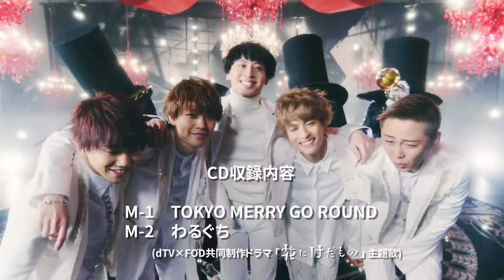Da-iCE(ダイス) - 「TOKYO MERRY GO ROUND」Music Video 【5周年イヤー 第1弾シングル 2018.1.17 Release!!】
Da-iCE (ダイス)  5周年イヤー 第1弾シングル
「TOKYO MERRY GO ROUND」のMusic Videoを公開!!
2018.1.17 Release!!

Choreographed by GANMI
Music Video Director：大喜多正毅

2018年1月17日にリリースされる
Da-iCE「TOKYO MERRY GO ROUND」は、
数々のミリオン含むヒット曲を生み出してきたコモリタミノルによる提供楽曲。
これまでのDa-iCEサウンドとは一味違う、
ホーンセクションが印象的なファンキーポップチューンとなっており、
デビュー5周年イヤーの幕開けにふさわしい、
聞いた途端踊り出したくなるようなハッピーソング♪

Da-iCE
デビュー5周年イヤー 第１弾シングル
「TOKYO MERRY GO ROUND」
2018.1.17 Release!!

―形態―
●初回限定盤A (CD+DVD) UMCK-9930 1,620円(税込)
●初回限定盤B (CD+DVD) UMCK-9931 1,620円(税込)
●通常盤 (CD Only) UMCK-5644 1,080円(税込)

①TOKYO MERRY GO ROUND
②わるぐち (dTV×FOD共同製作ドラマ「花にけだもの」主題歌)
③せつなくて -5 Voice & acoustic ver.- (通常盤のみ収録)

―初回盤A DVD収録内容―
○TOKYO MERRY GO ROUND Music Video
○The making of TOKYO MERRY GO ROUND
ここでしか見られないフルサイズのMusic Videoと、約25分に及ぶ、大ボリュームのMusic Videoメイキングを収録!!

―初回盤B DVD収録内容―
○a-nation 2017 (・NEXT PHASE　・トニカクHEY　・君色　・大阪LOVER　・パラダイブ)
2017年8月26日に、味の素スタジアムで行われた「a-nation 2017」の、Da-iCEのライブシーンをフル収録!!

―楽曲解説―
①「TOKYO MERRY GO ROUND」
作詞・作曲に、コモリタミノル。
編曲にスーパーアレンジャー、鈴木雅也。
さらに山本拓夫・西村浩二・村田陽一によるパワフルなホーンセクションに、
佐々木久美によるゴスペルアレンジされた、リッチなコーラスワーク。
さらに、山本領平が綴ったボコーダーナレーションなど、
日本最高峰のクリエイターやミュージシャンを迎えいれた、ファンキーポップチューン。

②「わるぐち」
dTV×FOD共同製作ドラマ「花にけだもの」の主題歌で、
ボーカル・花村想太が初めて単独作詞を手がけた楽曲。
ドラマストーリーの主人公・熊倉久実(中村ゆりか)と柿木園豹(杉野遥亮)をイメージし、
愛おしいと想っているのに素直になれず、ついつい“わるぐち”を言ってしまうような、
“愛情の裏返し”をテーマに書き下ろされた、幸福感溢れるサウンドのミディアムラブソング。

③「せつなくて -5 Voice & acoustic ver.-」
Da-iCEのインディーズ時代の1st single「I’ll be back」に収録されていた名曲、
「せつなくて」をアコースティックギターとピアノでリアレンジ。
さらに、パフォーマーを含めたメンバー全員で歌唱するスペシャルバージョンとなっており、
Da-iCEの5人の声がストレートに響く、ファン必聴の切ないバラードは、
通常盤のみ収録のボーナストラックとなっているので、忘れずにチェック！

●Da-iCE Official LINE ID:@daice
●Da-iCE Twitter